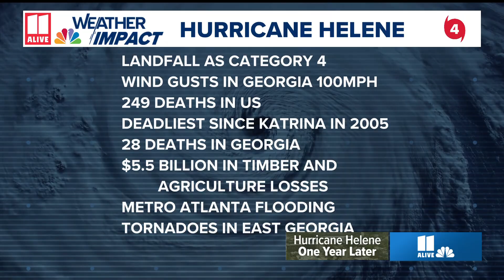Hurricane Helene, One Year Later: Meteorologists Ben Jones and Chris Holcomb discuss the storm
13WMAZ Chief Meteorologist Ben Jones and 11ALIVE Chief Meteorologist Chris Holcomb discusses Hurricane Helene one year later.